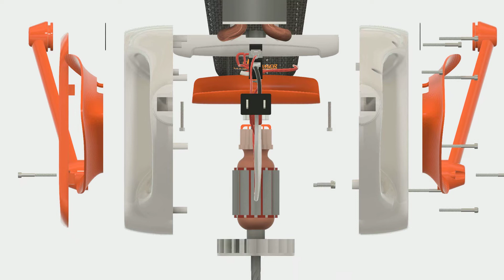Hedge Trimmer Animation